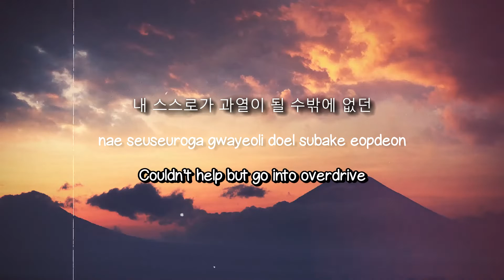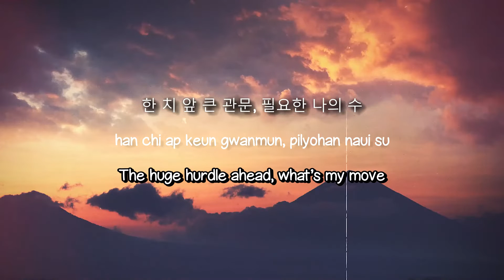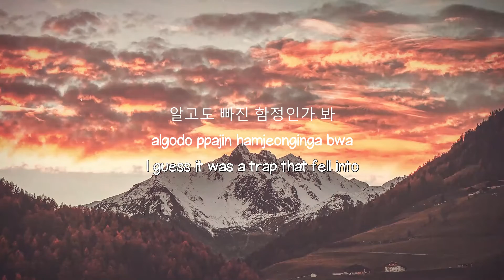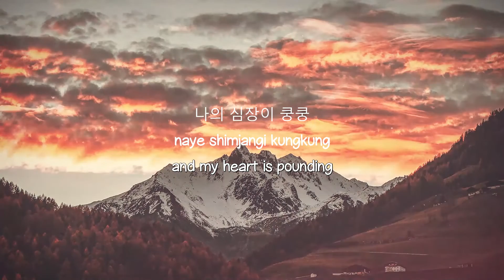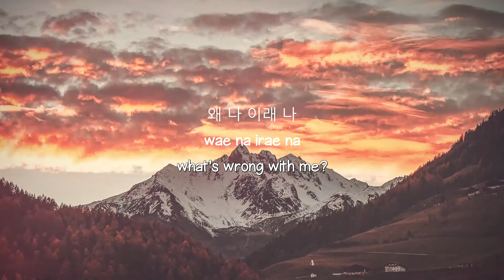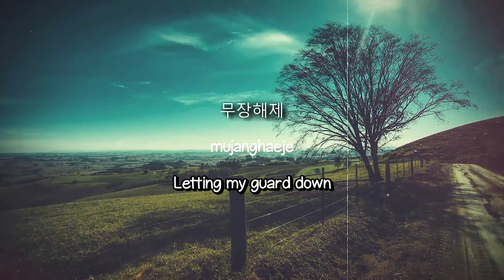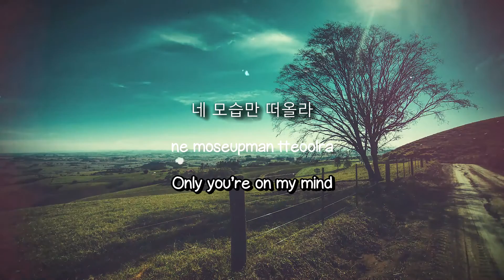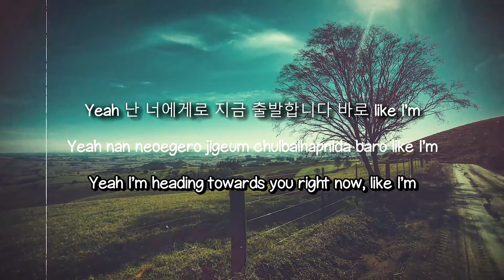Arson - J-Hope (Lyrics) 🥰